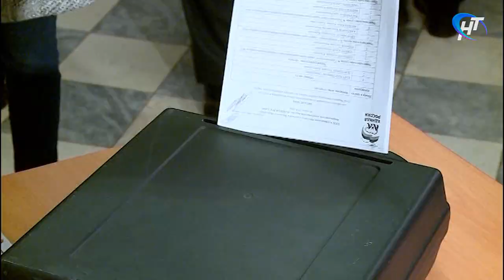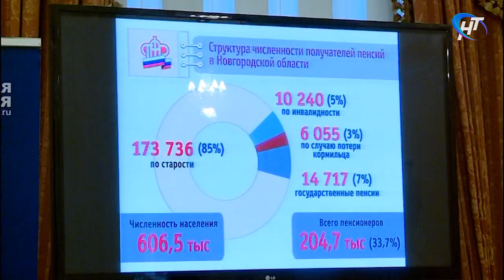Утвержден список кандидатов от «Единой России» на выборах в Думу Великого Новгорода